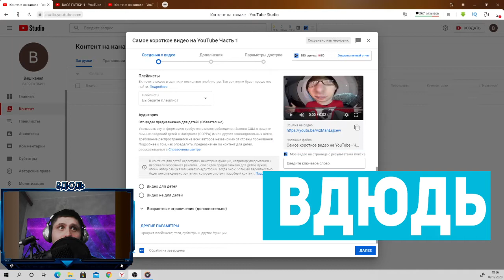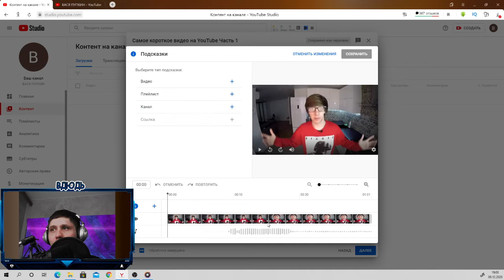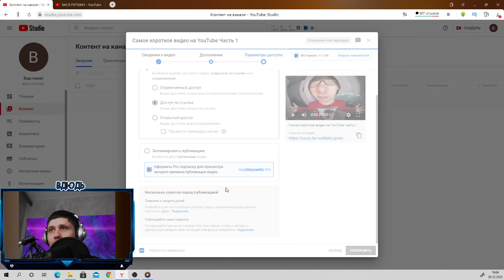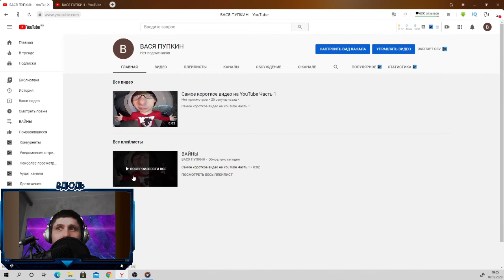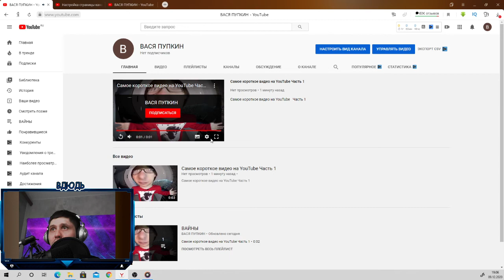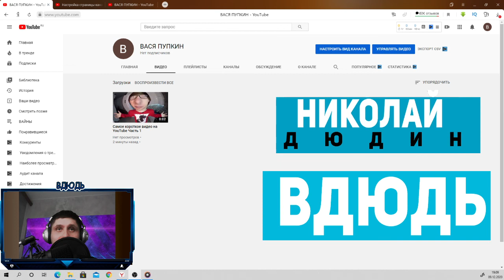Как Создать Канал На Youtube Наилучший Правильный Канал {🔴}